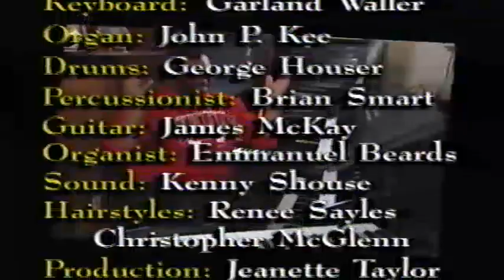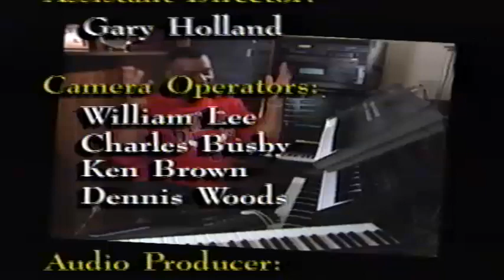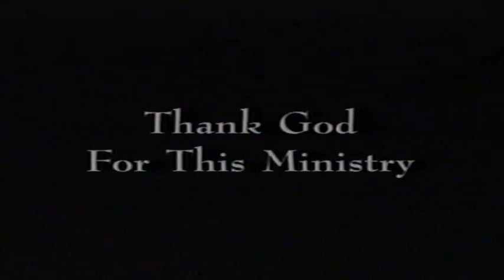John P. Kee & New Life - Wash Me - Official Concert Video - 1991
The Official Wash Me Concert Video 1991

Interview 0:00
The Storm Is Passing Over 4:20
More Love To Thee 9:20
Praise Break 16:24
Denise Tichenor 19:15
I Must Tell Jesus - 26:43
We Love You Jesus 31:43
I’ll Serve Him 35:16
Lilly In The Valley 38:55
Wash Me 41:55
More Like Thee 49:00
The Anointing 52:35
Never Shall Forget 59:33
Jesus Is Real 1:03:45
Interview 1:09:53